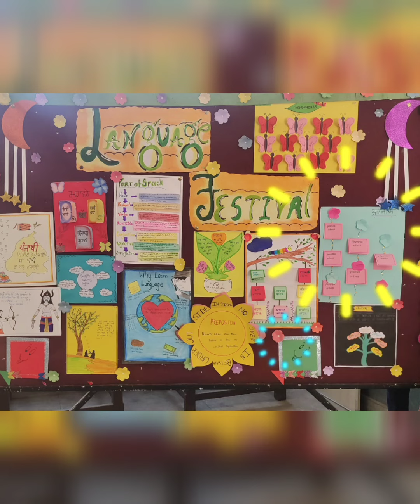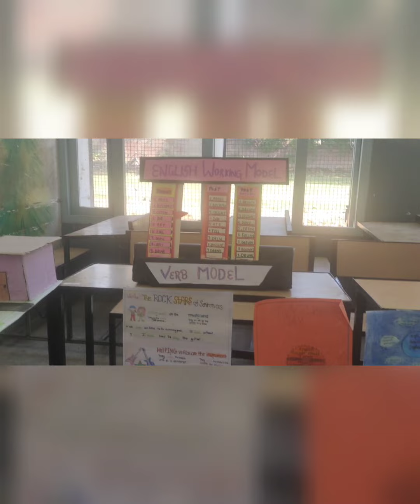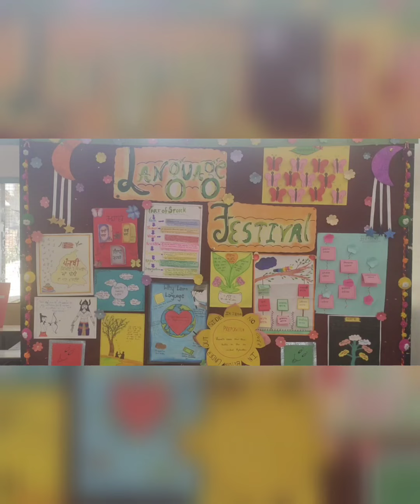Language festival at GMSSS 10 A CHD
*Government Model Senior Secondary School, Sector-10, Chandigarh*

*Date*- 20/10/2023

*Celebration of Language Festival*

*Date*- 20/10/2023

GMSSS-10 organised a vibrant and diverse Language Festival, celebrating the rich diversity of languages within the school community.
Students created informative posters, exhibits, and artwork related to their chosen languages. These displays provided an enriching visual experience. The festival commemorated the importance of linguistic diversity and cultural exchange. The school Principal, Ms Jasmine Josh appreciated the creative genius displayed by the students and spoke about the role of such thoughtful events in promoting a world where diversity is embraced and celebrated.